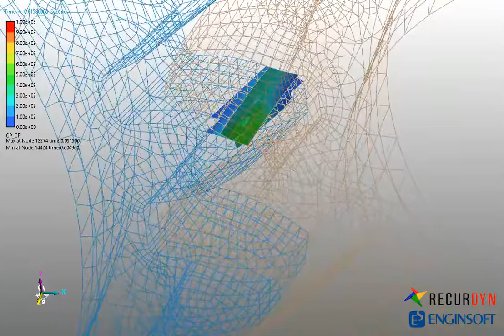Contact Pressure on Mating Helical Gears